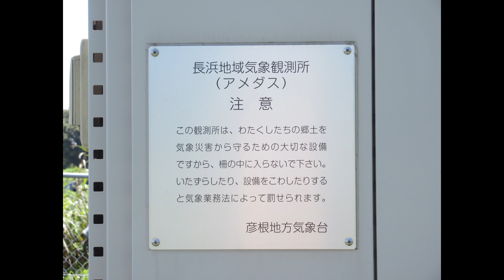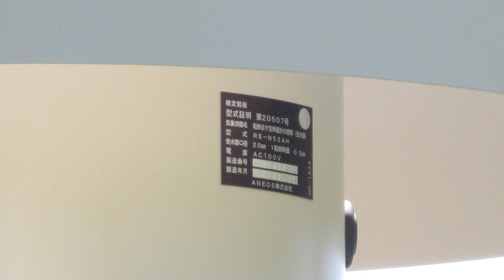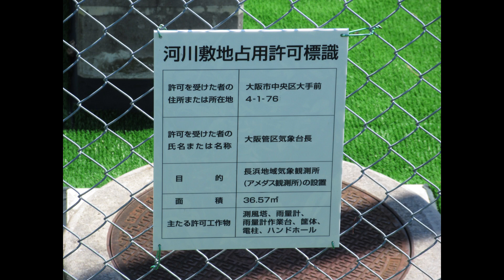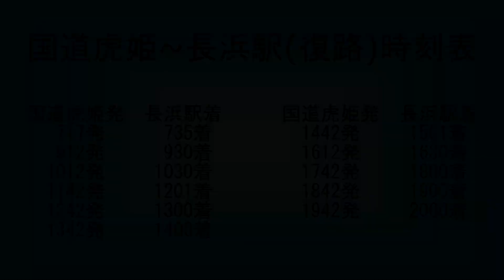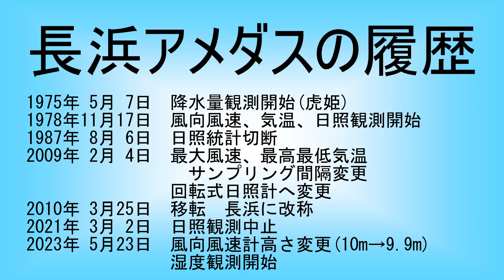長浜アメダス 高時川の堤防に設置されています。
今回は、滋賀県にある長浜アメダスです。
一級河川の近くに設置されているアメダスです。

You tubeでアメダス訪問、ご一緒しませんか？よろしくお願いします。1080p　30fpsにて制作しています。
Would you like to go see AMeDAS in Japan via You tube?

音声
■『VOICEVOX』ボイスボックスにより作成しています。
●開発者：ヒホ（ヒロシバ）様
●Twitter ID（ @hiho_karuta ）

立ち絵
四国めたん／ずんだもん｜浅井麻様 素材配布｜pixivFANBOX